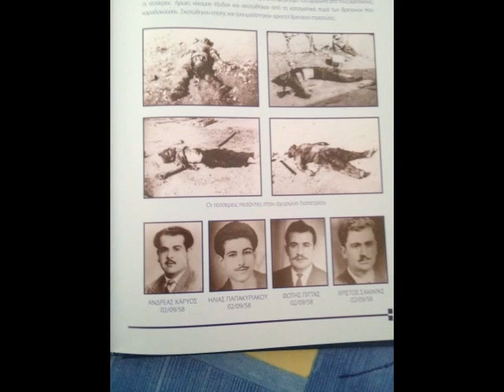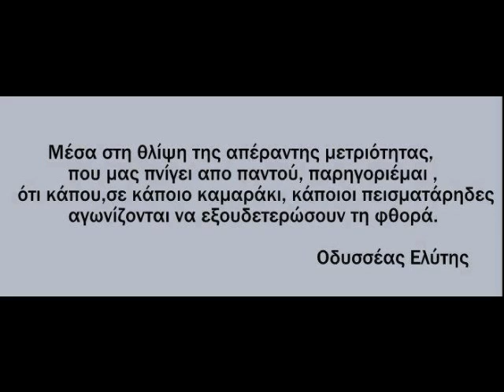Ο ΑΧΥΡΩΝΑΣ ΤΟΥ ΛΙΟΠΕΤΡΙΟΥ Αφιερωμένο στους ήρωες της ΕΟΚΑ Πίττα, Κάρυο, Σαμάρα, Παπακυριακού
Μουσική-Στίχοι Αντρέα Αντρέου, Ερμηνεύει ο Γιάννης Δημητράς
Από το cd ΚΥΠΡΟΣ ΑΕΙΖΩΗ, Συμπαραγωγή Σύλλογος Ελλήνων Κυπρίων Επιστημόνων και  GFS Music